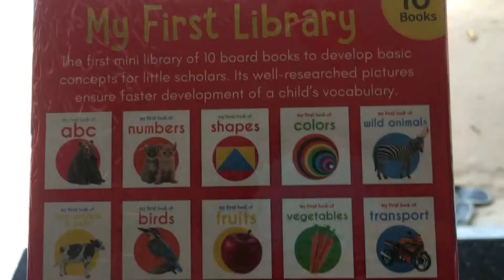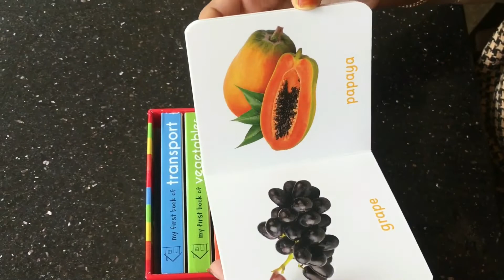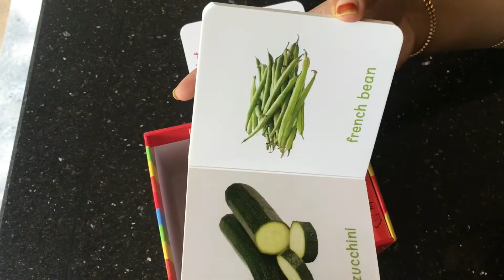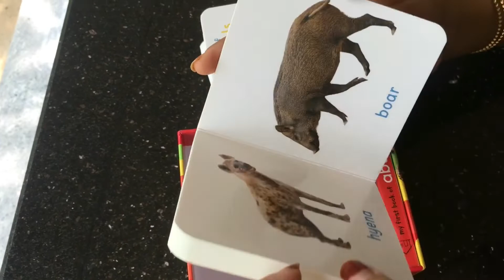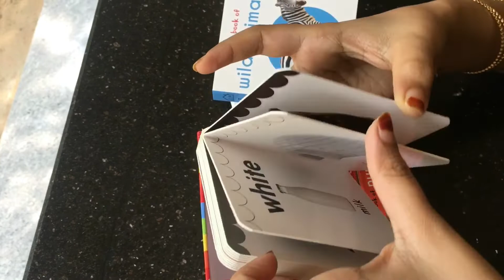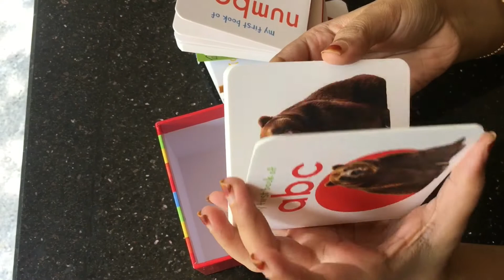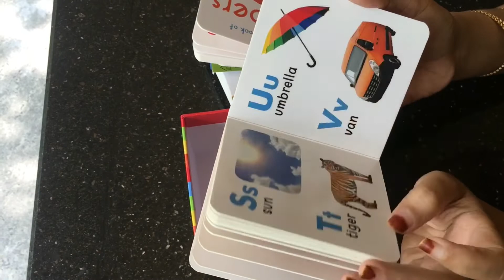കുട്ടികൾക്ക് learning ഈസി ആക്കാൻ ഈ ബുക്സ് പരിചയപ്പെടുത്തി നോക്കു First library of kids unboxing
Musician: @iksonmusic

link to purchase 10 set of books
first library of kids